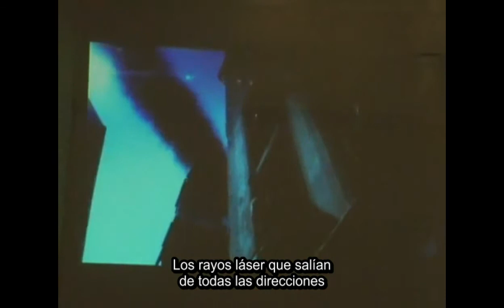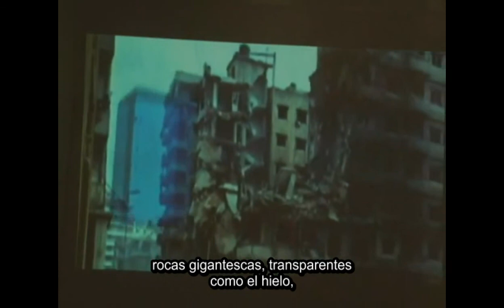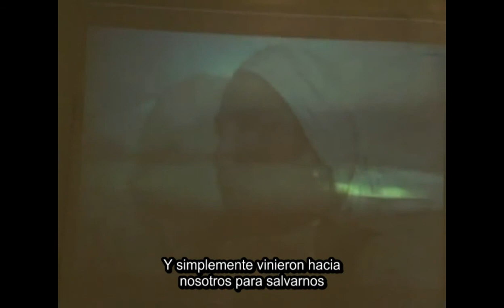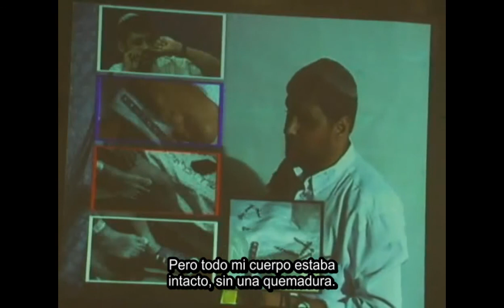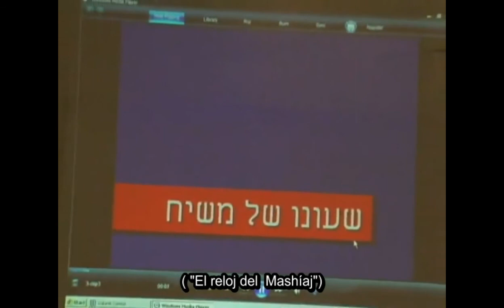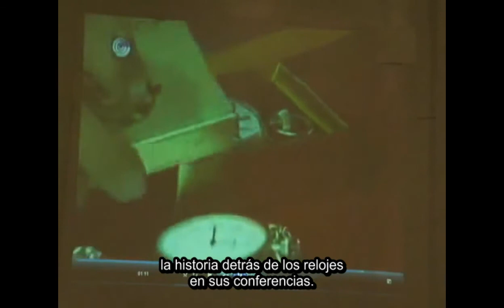El Día del Juicio seguido por La Redención Final (English - Subtitulado en español)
Una conferencia dada por el rabino Elyahu Kin en 2008 sobre los acontecimientos del mundo antes de la Redención, haciendo hincapié sobre la importancia de la espera de la venida del Mesías. La conferencia abarca muchos temas de relevancia como el desenlace de la guerra final. Introducción del rabino en español.
The original title of this lecture in English is "What's Next: Doomsday and Redemption." This is a very noteworthy lecture delivered by Rabbi Kin around March 2008.